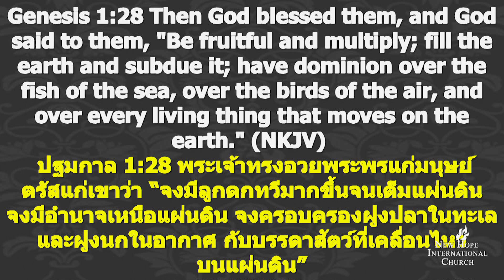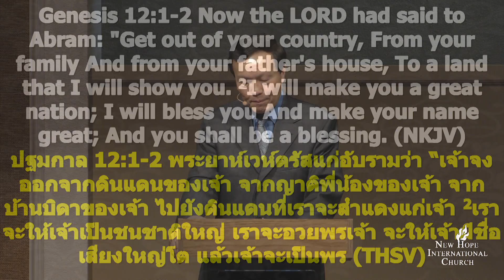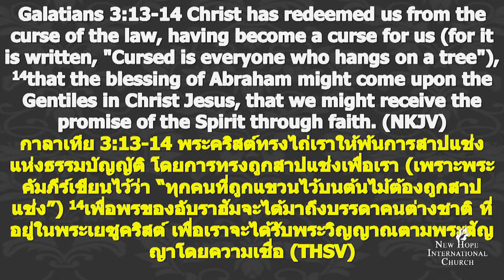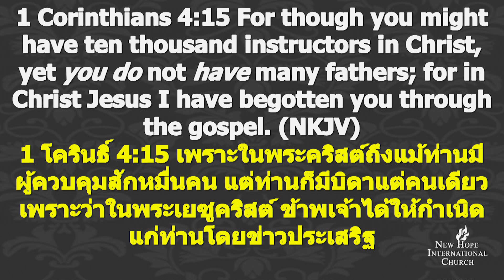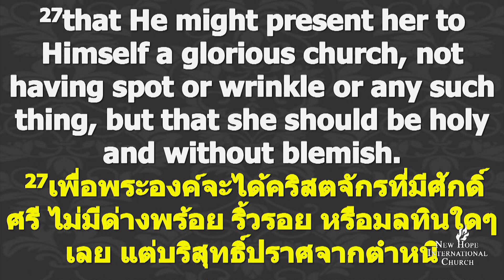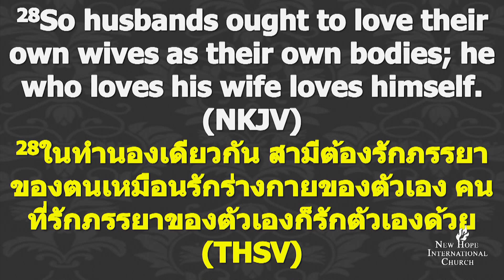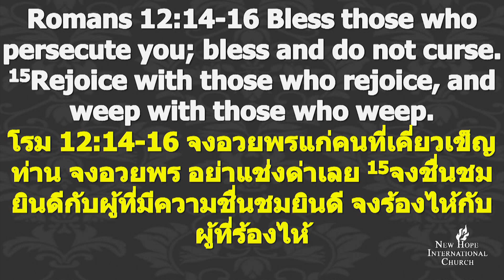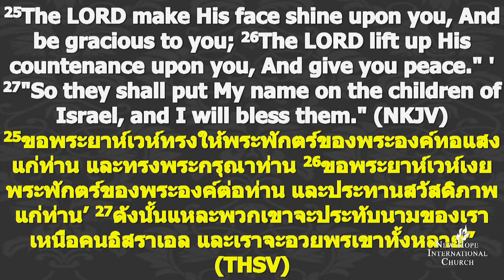9/30 ร่วมธุรกิจแห่งการอวยพรของพระเจ้า ตอนที่ 2 - กุญแจเปิดสวรรค์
น้ำพระทัยของพระบิดาในสวรรค์ตั้งแต่พระองค์สร้างมนุษย์คือ พระองค์ทรงอวยพร ถ้าเราต้องการให้สวรรค์เปิดบนชีวิตของเรา เราควรมีส่วนร่วมธุรกิจแห่งการอวยพรของพระเจ้า คุณพ่อควรอวยพรลูก และดำเนินชีวิตที่เชื่อฟังพระบิดาในสวรรค์ เพื่อพระพรจะผ่านไปถึงลูกหลานพันชั่วอายุคน (18 มิถุนายน 2017)